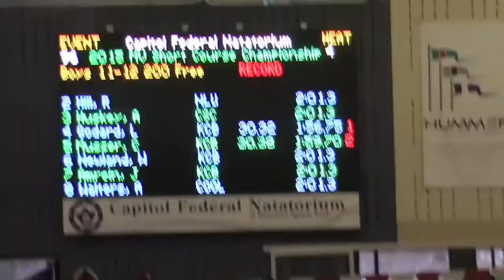Lance Godard 200 Free 2015 MV SC Champs